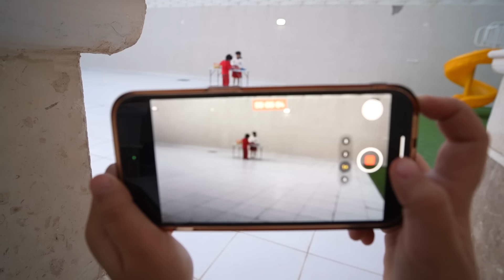كشف بايعه البقاله تأخذ فلوس البنات والأولاد ! لولو